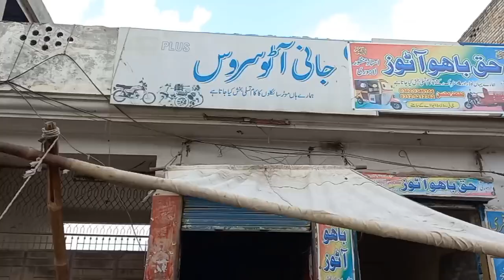70cc Chinees Motorcycle Engine Rebuilding.A master copy of famous 70cc Honda Motor bike#toptalent